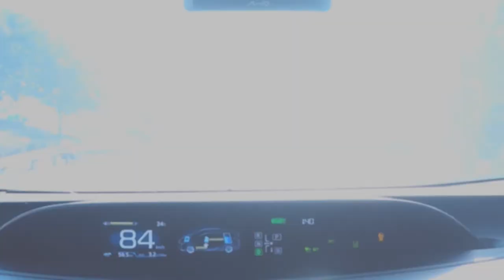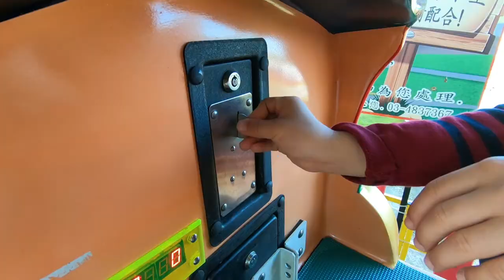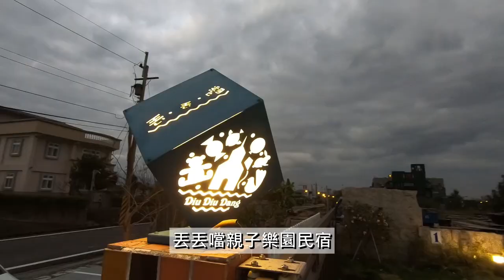竟然可以划船！游泳、餵魚、騎腳踏車、電動賽車，一年四季都好玩！宜蘭丟丟噹親子樂園民宿│Boating! swimming! Yilan Diudiudang Homestay!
Today is the last day of Ernest in elementary school.
Also the last day of Evie in kindergarten.
They are going to start the winter vacation.
Winter vacation is a very happy day for children.
And a busy day for parents.

The first trip of winter vacation.
We went to the homestay of Yilan.
This homestay makes Ernest look forward to it for a long time.
There are slides inside the room.
We will take him to Diudiudang Homestay in Yilan.
Let’s see how fun the homestay is!

If you have any questions about the practice,
Welcome to leave a message below!